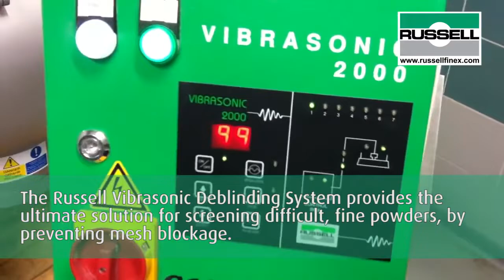Ultrasonic screening of Pistachio & Rapeseed powder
Blockage of mesh screens can reduce the production output, during screening of difficult powders such as Pistachio and Rapeseed powder. In this video, see how the Russell Finex 22™, an innovative industrial screening machine, efficiently screens pistachio and rapeseed powders in order to obtain the consistent and finest grade powder, when combined with the Russell Vibrasonic® Deblinding System.

The Russell Vibrasonic Deblinding System eliminates mesh blockage, allowing powders to be screened consistently and effectively.
Benefits of this ultrasonic system:
• Increases capacity
• Reduces production downtime
• Enables sieving on finer meshes